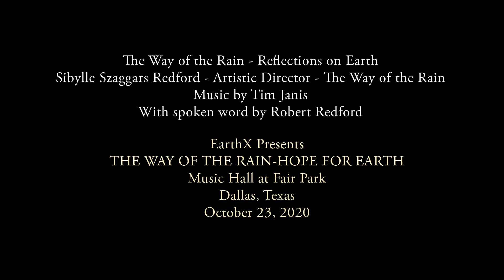The Way of the Rain | Reflections on Earth | Arctic Ocean